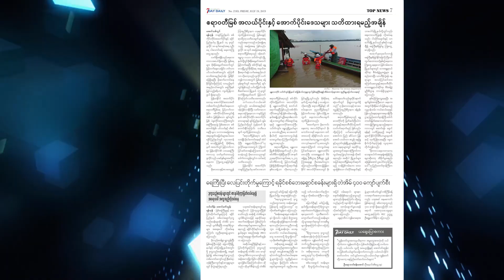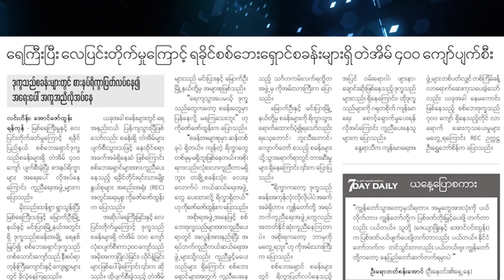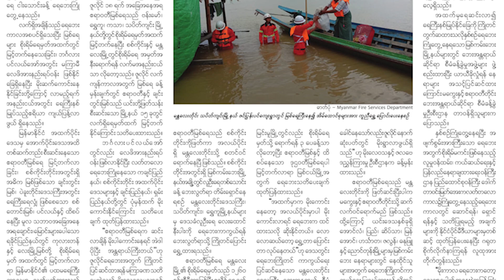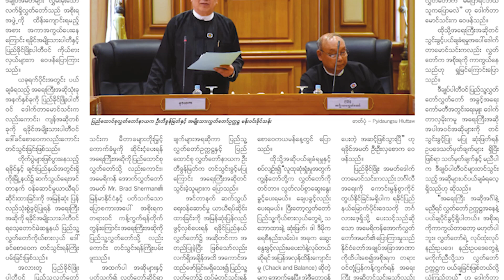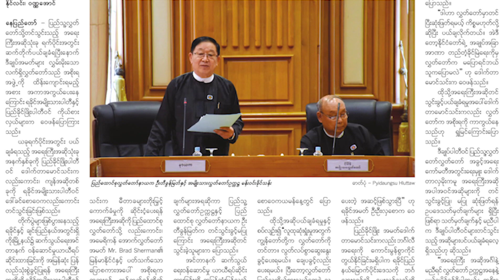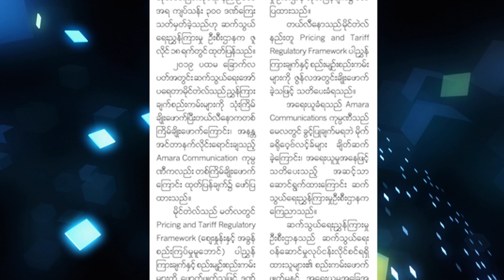မနက္ခင္း သတင္းစာ - Morning News on Myanmar